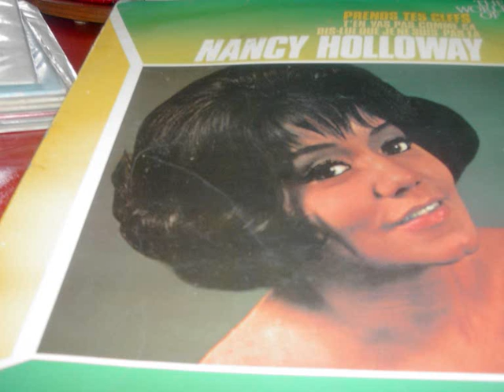nancy holloway a travers une larme